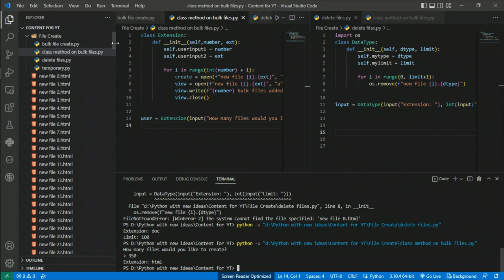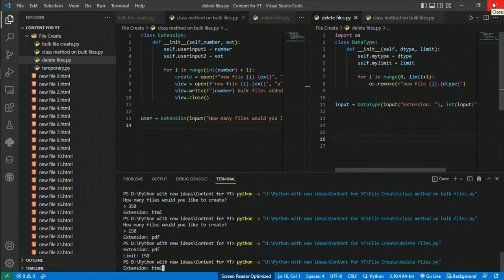Python Bulk File Create and Delete within a second || File Handling Python